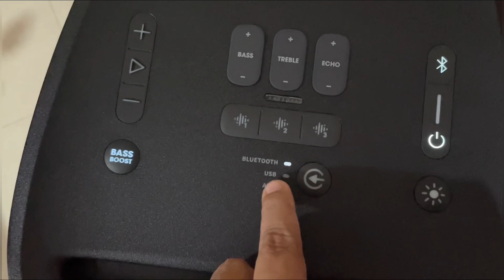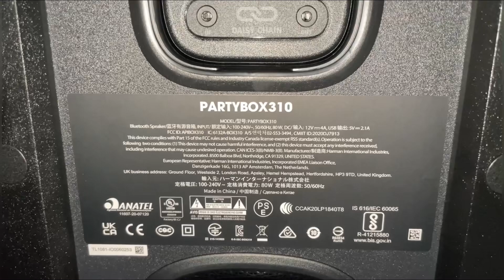JBL PARTYBOX 310 At Very Low Price||Vlog.159